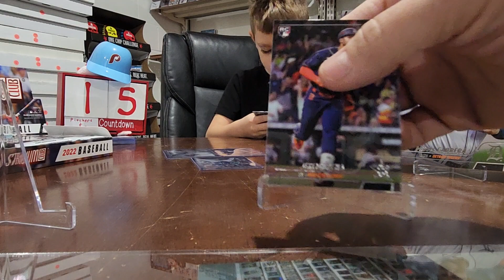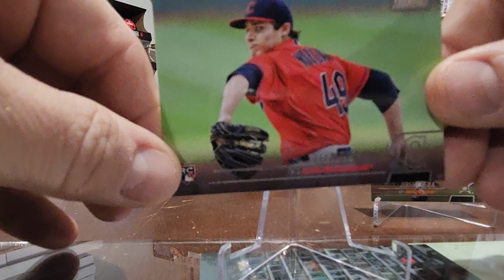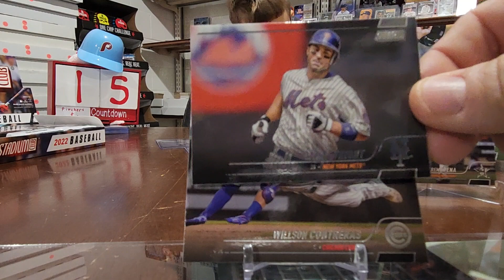15 More Days Until Baseball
2022 TSC Dean Rips Pack # 15